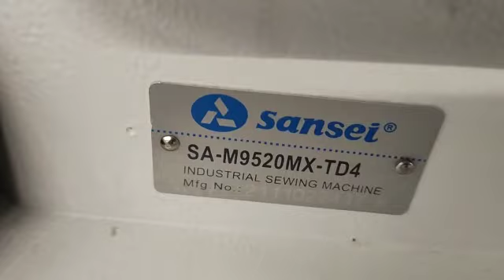Comtex 2023 - viés eletrônica - refiladeira reta - Roletê - galoneira eletrônica - reta eletrônica..